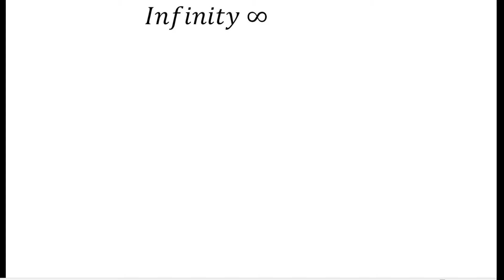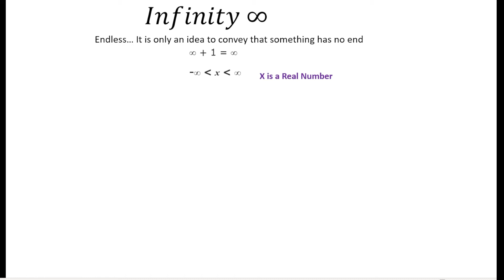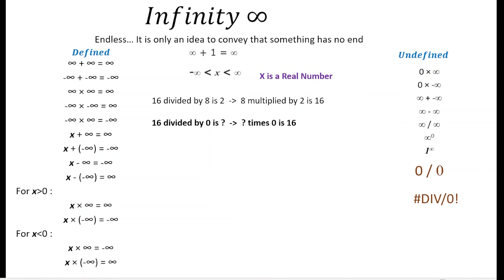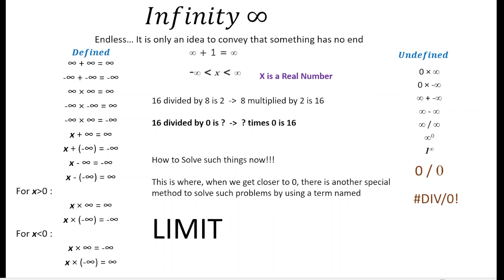தமிழில் Essential Mathematics for Machine Learning in Tamil - Infinity- EP5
In this series, we explain the essential math concepts calculus, matrices, and linear algebra are the foundations of all machine learning and AI methods.